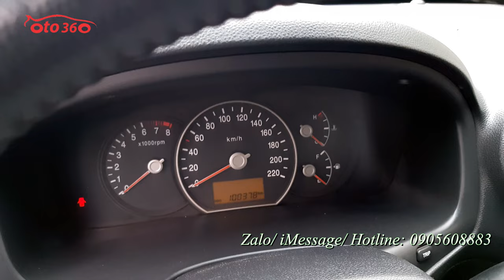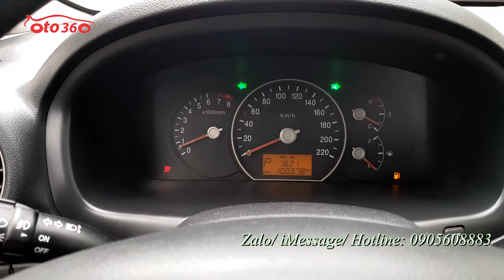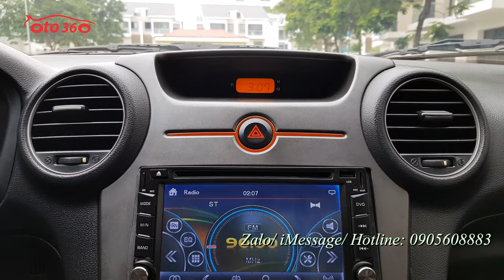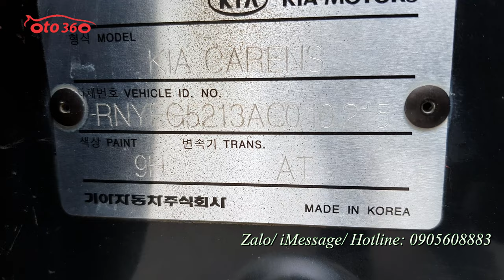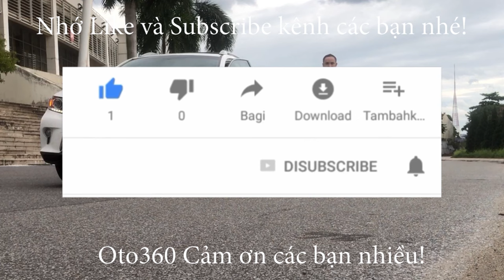Chỉ hơn 200tr có ngay chiếc xe 7 chỗ ngồi số tự động Kia Carens SX 2.0 sản xuất năm 2010 biển Hà Nội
Bán xe Kia Carens SX sản xuất năm 2010, tên tư nhân biển Hà Nội, một chủ từ đầu, vẫn Nguyên biển 4 số. Xe mới chạy 10 vạn km.
Xe được trang bị động cơ xăng 2.0L, kết hợp với hộp số tự động, 07 chỗ ngồi. nội da, cửa nóc, vô lăng tích hợp các phím điều khiển, đầu DVD, camera lùi, gương chiếu hậu gập điện, lazang đúc, hệ thống an toàn phanh ABS, túi khí… và còn rất nhiều option khác.
Xe rất đẹp, cam kết không tai bạn, không ngập nước. Keo chỉ nguyên bản, máy móc nguyên bản.